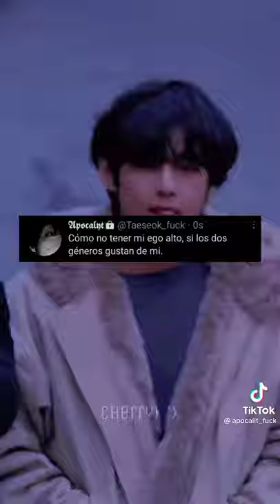Como no tener el ego alto si los dos géneros gustan de mi